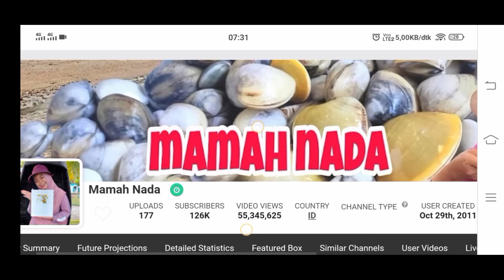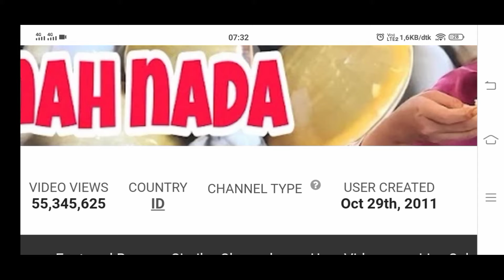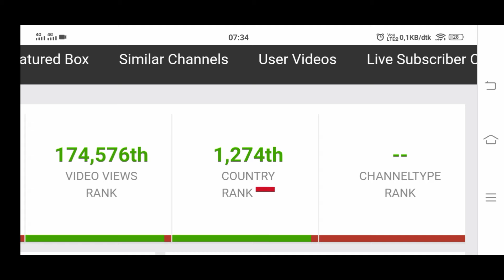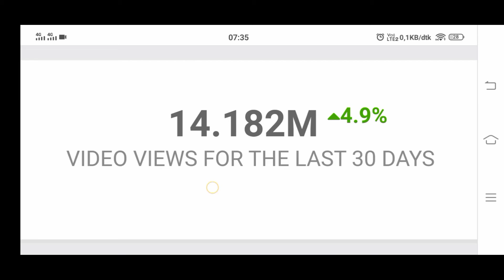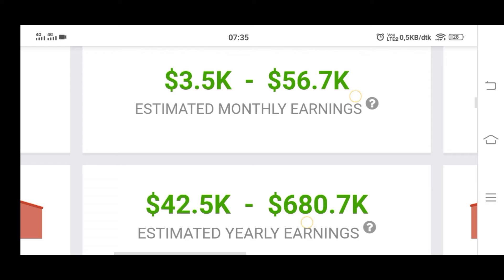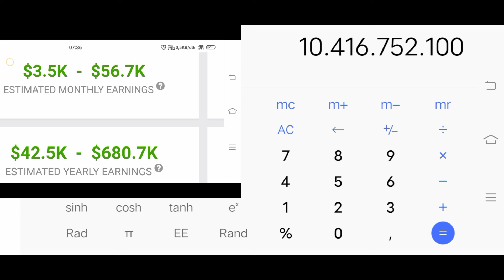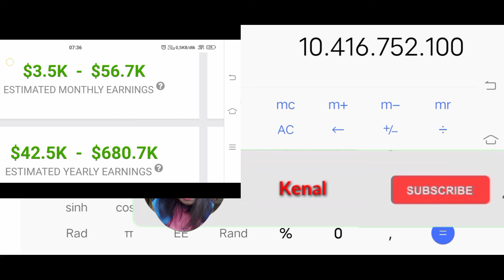Gaji YouTube Mamah Nada terbaru bisa Keliling Pantai seluruh Indonesia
Terimakasih.